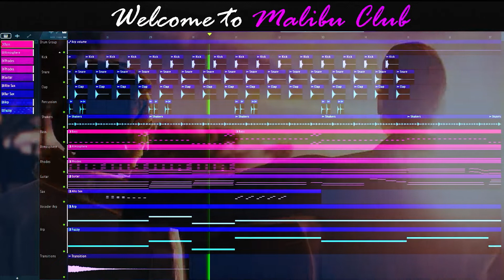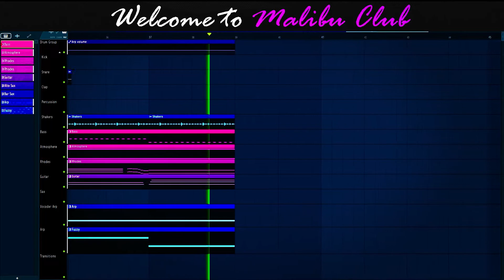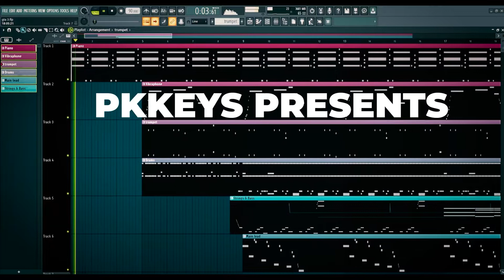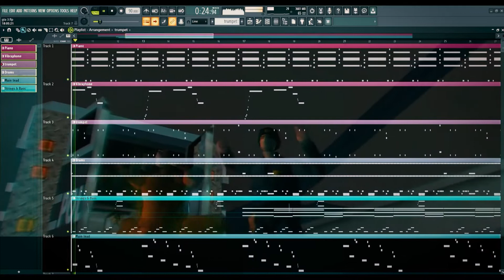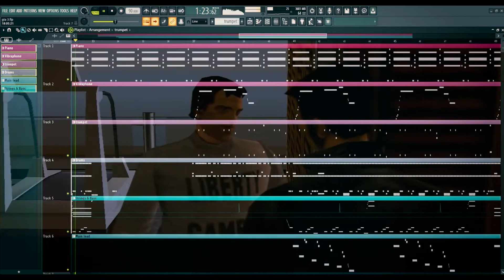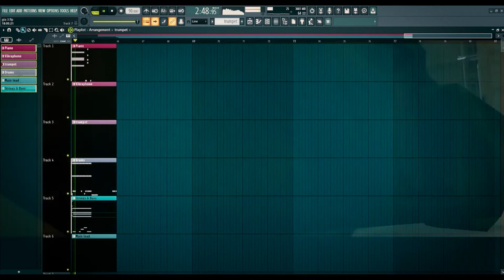GTA: The Trilogy - All 3 Theme Songs | FL Studio (Instrumental Cover) & Free FLP / MIDI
An Instrumental Cover version of GTA: The Trilogy - All 3 Theme Songs, rendered using FL Studio as Music Software.